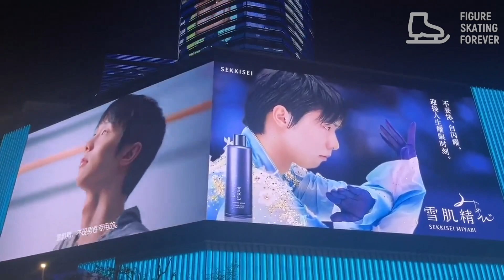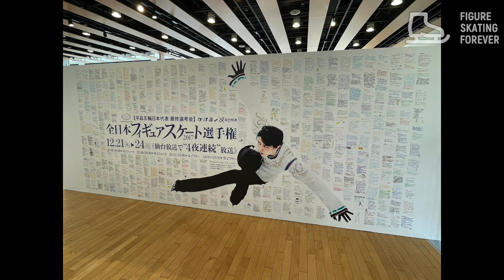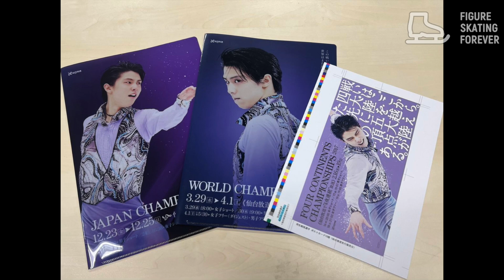Yuzuru Hanyu fell on the ice. Everyone in audience jumped up from their seats worried about Yuzuru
After the second day of "Stars on Ice 2023", Yuzuru Hanyu said, "I couldn't hear the music because the audience was screaming too loud. Actually, I was very happy."